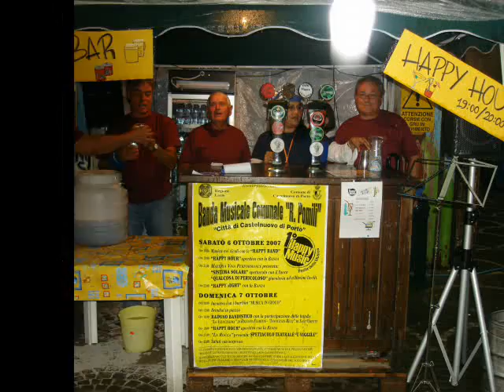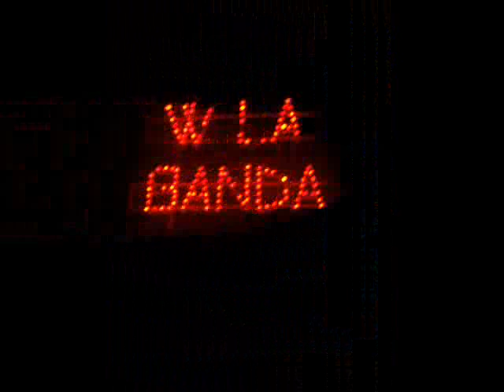Happy Music a Castelnuovo di Porto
1° edizione Happy Music Ottobre 2007